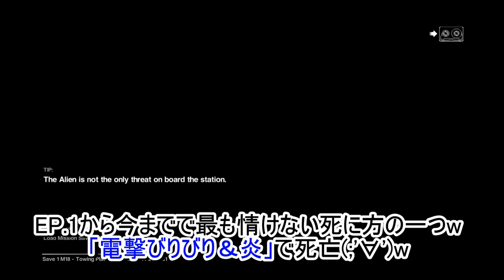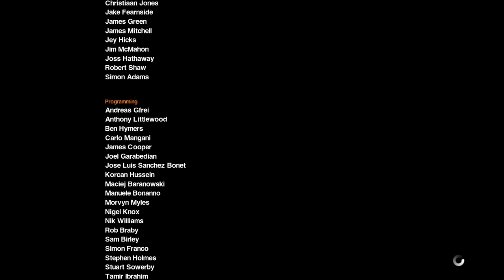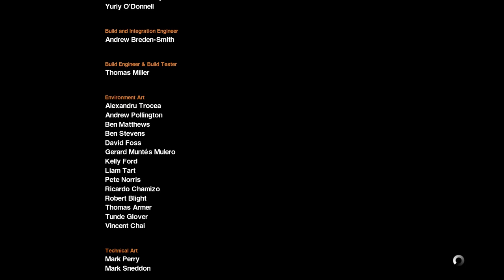【Alien 32:最終話】エイリアンをマイペースに実況する (最後は綺麗に・・・決められないw)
最後の最後までチーンの音が付きましたw

やっとこさっとこクリアーです(;'∀') 長い道のりでした。ボリューム満点です、このゲーム。DLCがありそうな気配なのでそちらもプレーできたらなと思っています。

最後までお付き合い頂き感謝です！